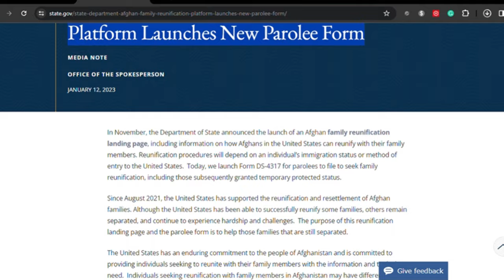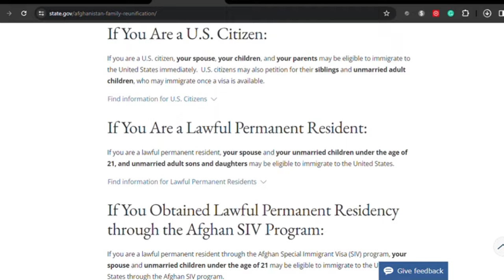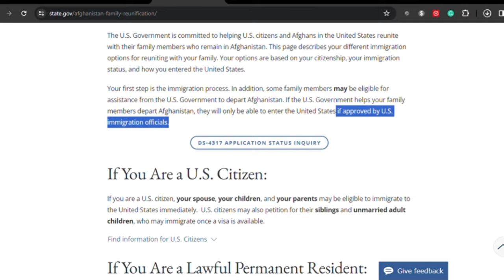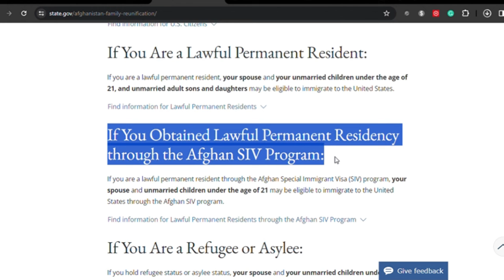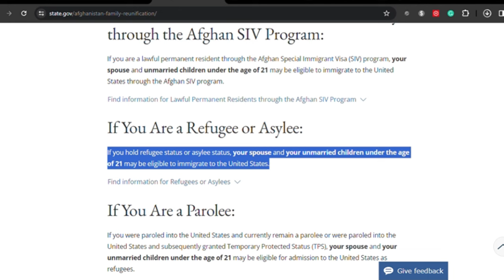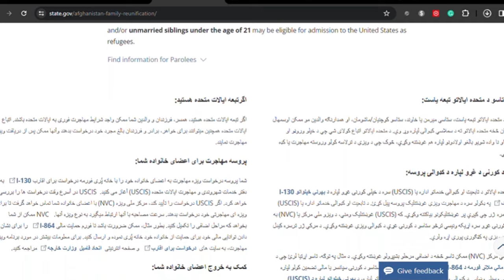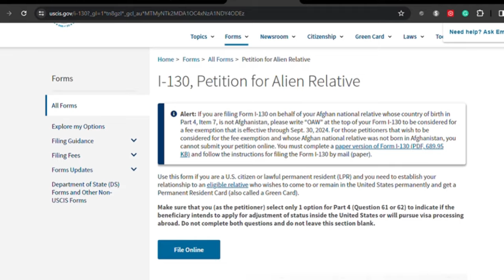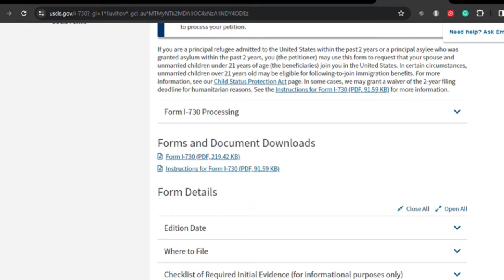عاجل :- پروگرام جدید SIV- parole -refugee -asylum - دعوت خانواده به آمریکا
دولت ایالات متحده متعهد به کمک به شهروندان ایالات متحده و افغان‌ها در ایالات متحده است تا با اعضای خانواده‌های خود که هنوز در افغانستان هستند، بپیوندد  .در اینجا گزیده‌ای از گزینه‌های مهاجرتی برای پیوسستن خانواده‌ها بر اساس شهروندی، وضعیت مهاجرتی و روش ورود به ایالات متحده شرح داده شده است. که در اخیر ویدو نحویی دریافت فورم و مراحل تکمیل ان را هم برای تان نشان میدهم. که برای هر کتگوری از افراد فورم های جداگانه و مشخص شده در این سایت شرح دادن.
افراد که شامل این پروگرام شده میتواند عبارت از شهروندان ایالات متحده، مقیمان دائمی قانونی، و افرادی که اقامت دائمی خود را از طریق برنامه ویژه SIV افغانستان یا وضعیت‌های پناهندگی دریافت کردن ، حق اقامت پناهندگی، ترخیص یا حالت‌های دیگر کسب کرده‌اند.